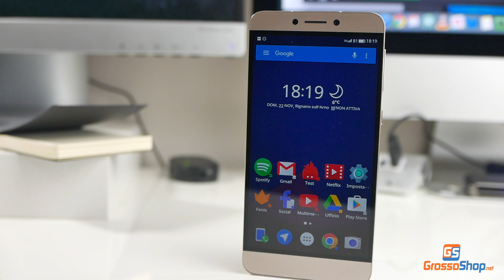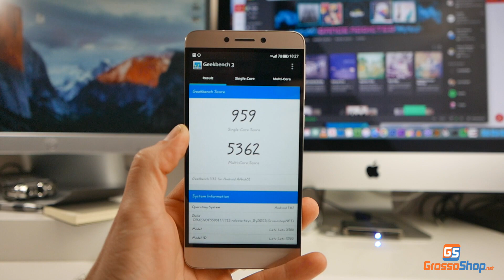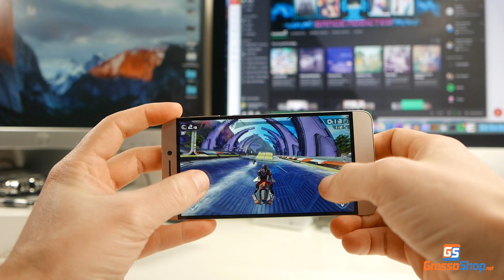Letv X500 Le 1S Review - Grossoshop